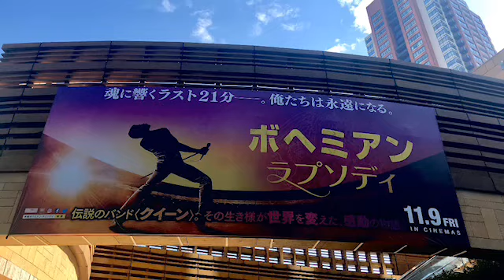~We Are the Champions~Queen/クイーン（pianocover/on_yoku/魔法の音浴/pianosinging）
優しい曲。癒し効果。癒される。ストレス解消！泣ける歌。感動する歌。心も魂も浄化。お祓い。祈り。使命に気づく。魂が目覚める。人気の歌。奇跡が起きる。音浴。映画音楽。
リクエスト。relaxing music。作業効率UP♪チャクラが整う、
healing music,Trimmed chakra,Wake up soul,Notice to the mission、make a chance,dream,on_yoku,music therapy,psychology

この動画の音楽はすべて生演奏しています。

魔法の音浴はあなたを宇宙意識につなげ
新しい次元へと夢につなげるスイッチです。

・私が素敵だなと思う方々、参考にさせていただいている方々、尊敬している方々・
衛藤信之先生、尾崎里美さん、バイリンガールちかさん、斎藤一人さん、マツダミヒロさん、てんつくマンさん、メンタリストDaigoさん、ひすいこたろうさん、ワタナベ薫さん、小池浩さん、星渉さん、アンソニー・ロビンズさん、藤本さきこさん、Happyちゃん、池田貴将さん、Yoshikiさん、安室奈美恵さん、心屋仁之介さん、美輪明宏さん、江原啓之さん、西野亮廣さん、ジェームス・コーデンさん

■本当の自分になっていける音浴付きメッセージ♪
　世界でオンリーワンの声の波動を直接生で浴びられる
　ご案内をこちらでお届けしています。